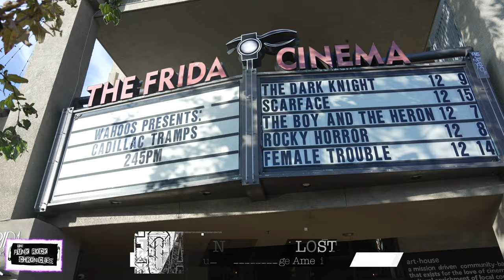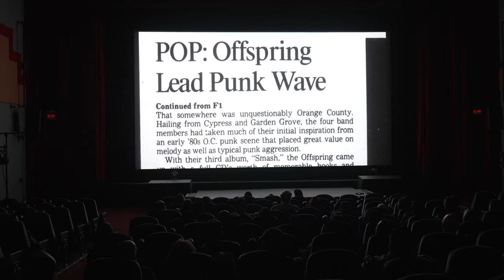PRC Outings: Highlights from the 2023 Cadillac Tramps documentary screening at the Frida.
The PRC crew visited the Frida Theatre in Santa Ana to watch a rare screening of the Cadillac Tramps - Life on the Edge documentary.  We were able to interview Brian and Jamie Sims Coakley about the creation of this amazing film. We also got to see the trailer for our own documentary on the big screen.